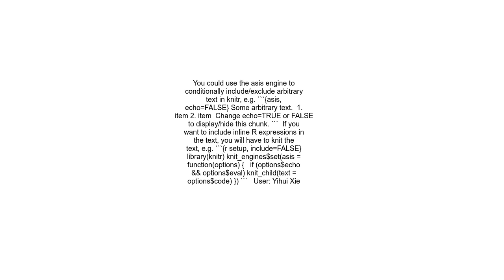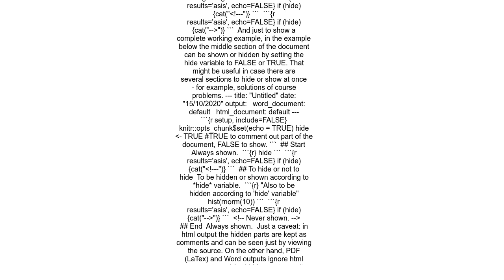Conditionally display block of markdown text using knitr